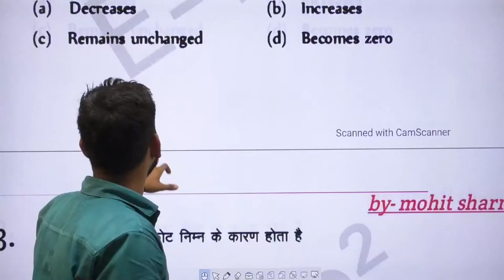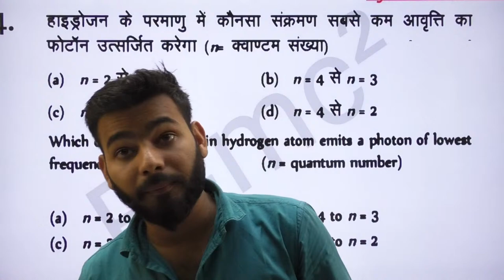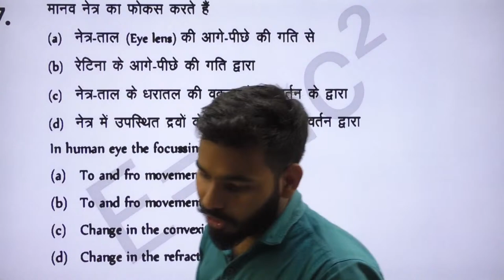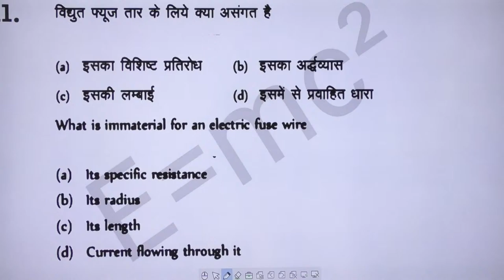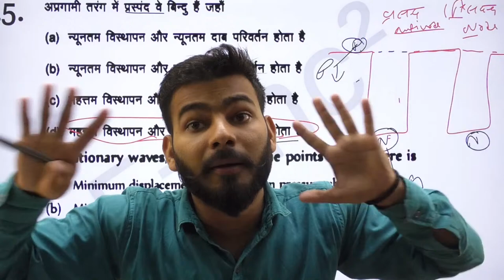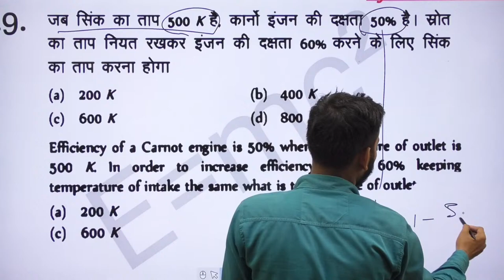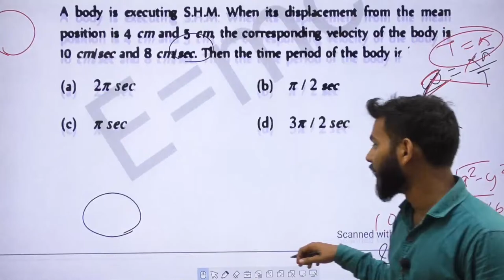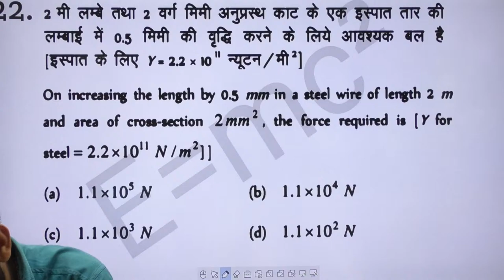AirForce | Navy अग्निपथ Physics Mock Test Part # 3 || अब होगा Physics का काम तमाम || By Mohit Sharma